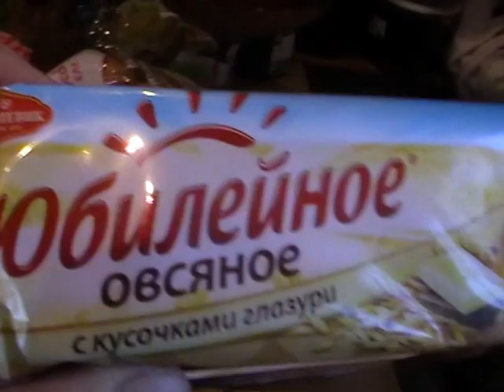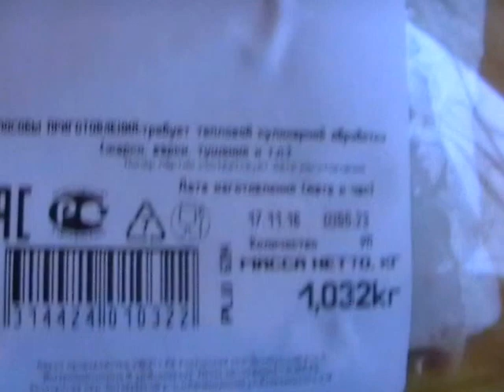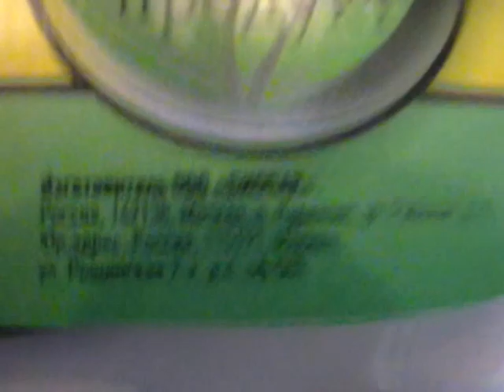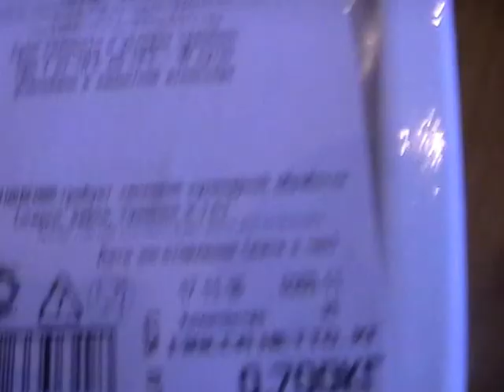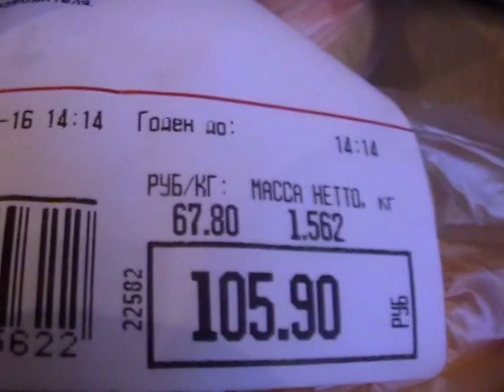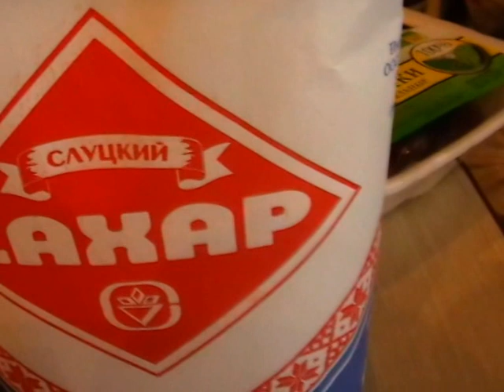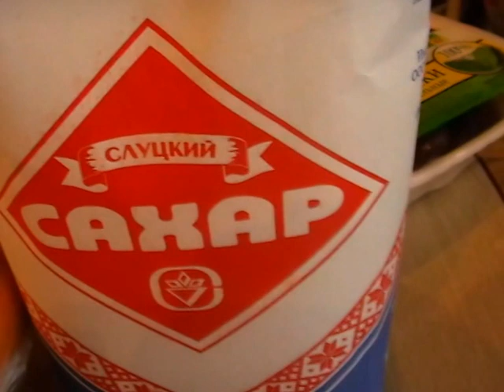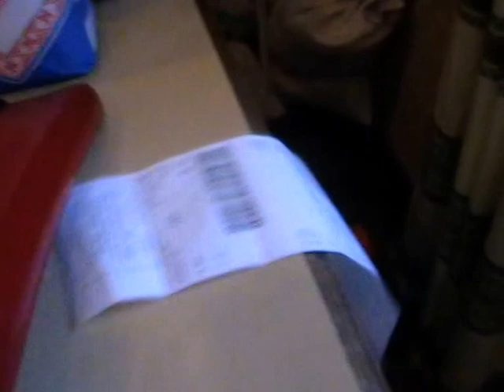Обзор покупок и цен в Ашане . Скачки цен перед Новым годом!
В видео показаны цены на продукты на 20 ноября 2016 года в Ашане.